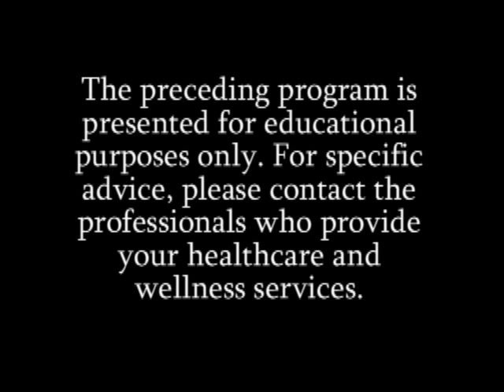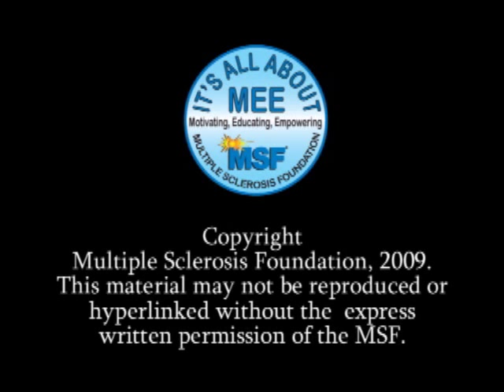How are Steroids Used in MS?